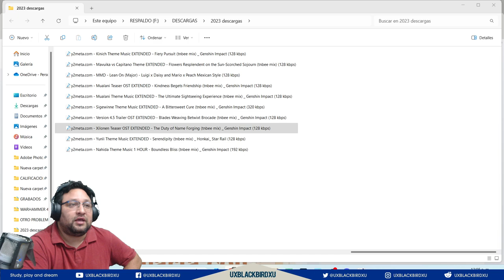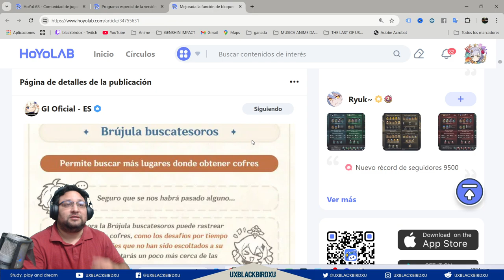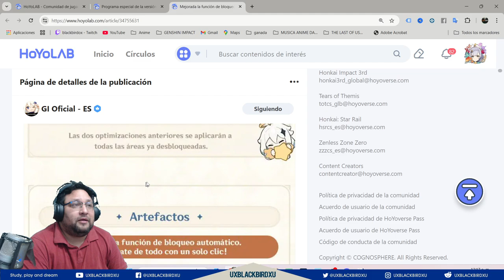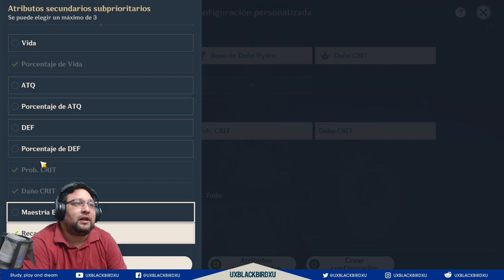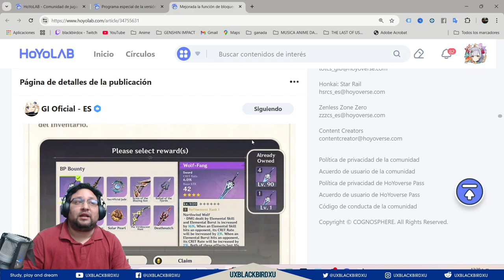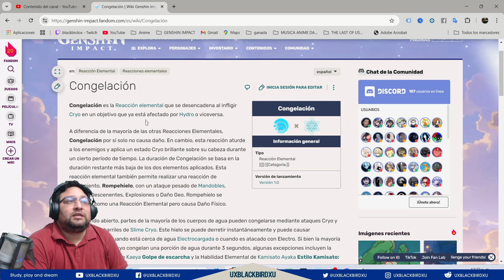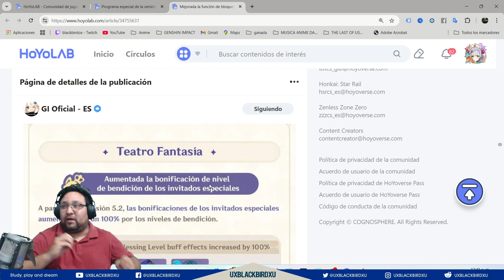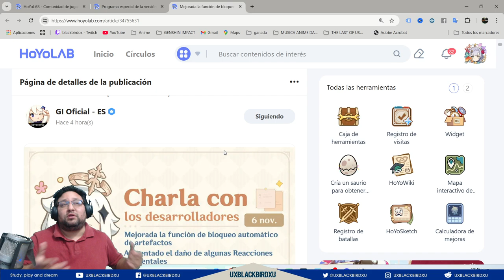6 Nov 2024 Charla con los Desarrolladores que Estan Revolucionando el Juego!